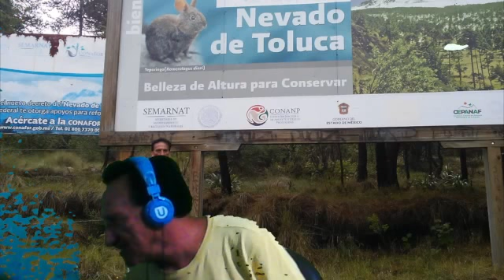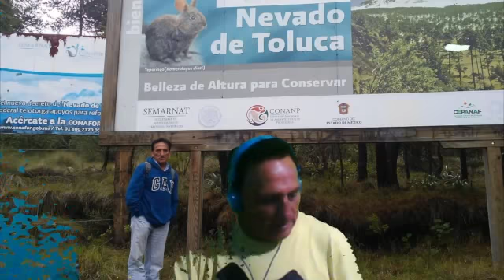SUEÑOS CON ALAS PARA APOLONIA Y PARA MARIA FELIX